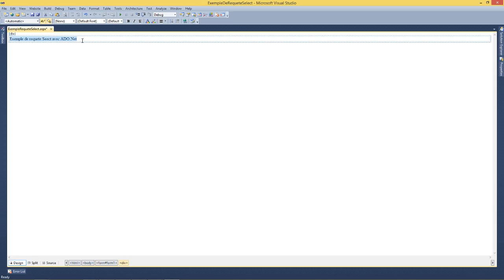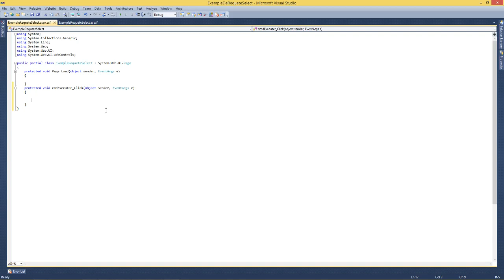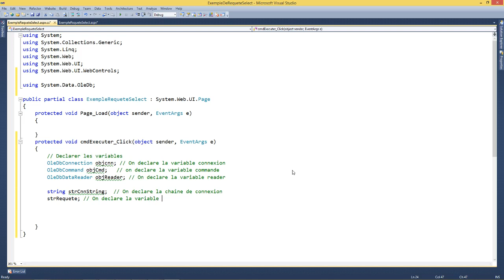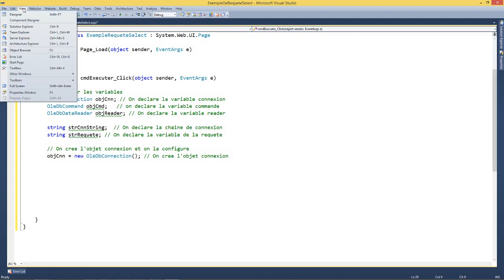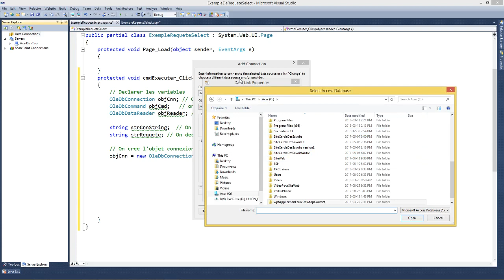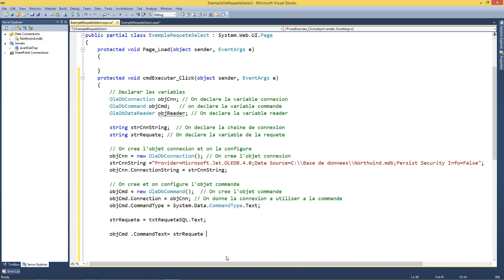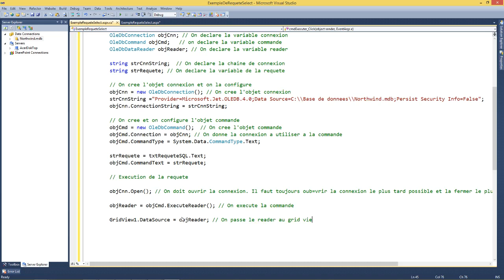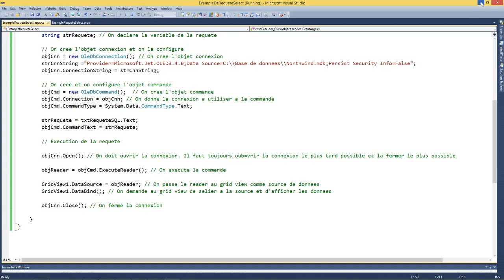Exemple d'execution d'une commande SQL select avec ADO Net 2018 03 29 21 03 13